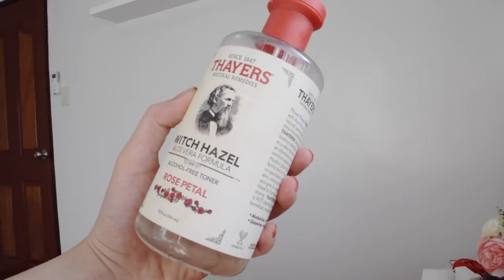Daytime Skin Care Routine 2019 | Products for Glowy & Sensitive Skin - PHILIPPINES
Hello guys!!! Dropping my daily skin care routine for the first time here on Youtube. I do not have the perfect skin, these are just my staple products that I use every morning and maybe hopefully, this will help the sensitive skin warriors out there. ❤️

I have to apologise for the lighting (literally the natural sunlight) + the poor and not so pro editing! 😅

The video is too long to mention all my favorite masks that I use occasionally. Comment if I should post a video about it and/or a Nighttime Skin Care routine.

Big thanks and love as well:
To my yaya ate Marlyn, for holding the camera all through out.
Earl Javaluyas, for lending the camera and the microphone.
Eljean Peña, for my every youtube video logo.
Dra. Glibbenette Panlaqui, for past treatment sessions back in my break out season and for making me feel beautiful in the moments of my insecurity.

Daily Skin Care Routine Products:

Clinique Sonic System Purifying Cleansing Brush
FrezyDerm Mild Wash Liquid
(Alternative : COSRX Good Morning Gel Cleanser)
Thayers Rose Petal Alcohol-Free Witch Hazel with Aloe Vera Formula Toner

Serums:
Dear Klairs Freshly Juiced Vitamin C Serum
Kiehl's Clearly Corrective Dark Spot Solution
Kiehl's anti-aging Vitamin C serum

Céleteque DermoScience Brightening Eye Tuck plus Dark Circles Lightener
CLINIQUE's Dramatically Different Moisturizing Gel
Mario Badescu Skin Care Facial Spray with Aloe, Chamomile and Lavender

*Note: Do not forget to use your sunblocks/sunscreens. In my case, I use Theraderm BB White SPF50 Sunblock. Not mentioned on the video because I consider it as part of my Make Up Routine.